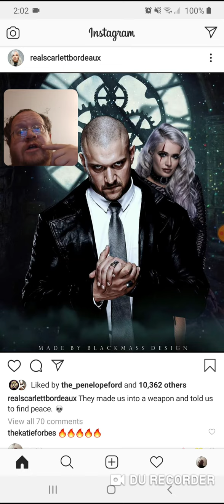Scarlett Bordeaux - Weapon To Find Peace - Wwe Nxt - Danny the Man Parker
Thanks